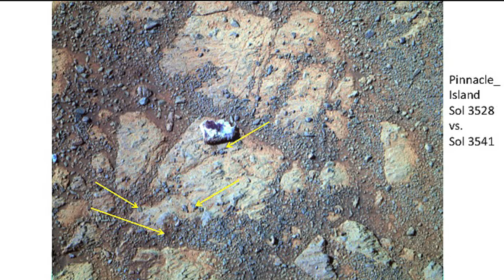The Rover turns 10 on Mars | Washington University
Ray Arvidson, deputy principal investigator on MER, the dual-rover Mars mission, talks about the Opportunity rover's tenth anniversary as a planetary explorer. It's a great story. The 10-year-old rover, dirty and arthritic, has just found evidence of conditions that would support the chemistry of life in the planet's past, work that has earned it a spot in the 24th Jan. issue of Science magazine.